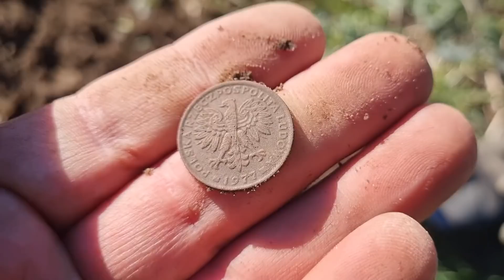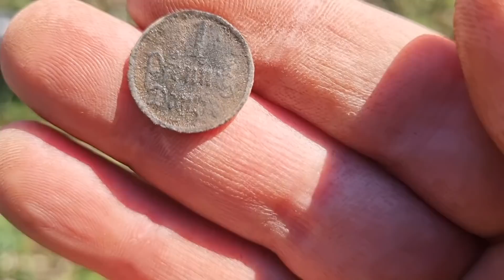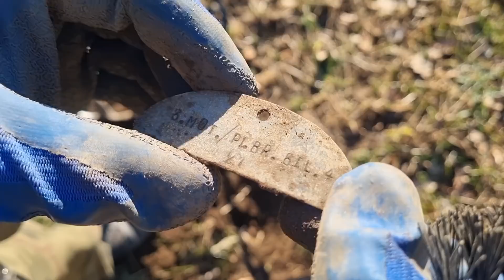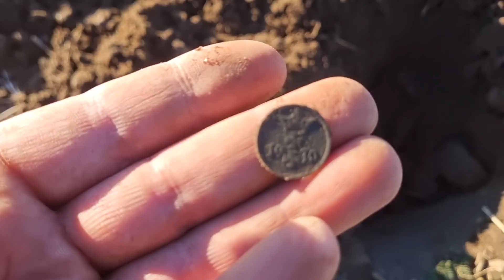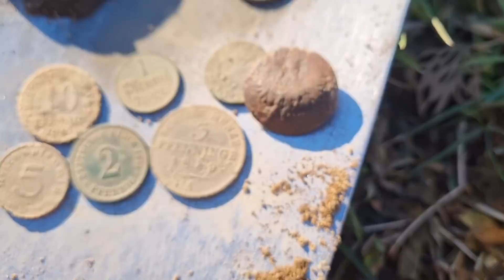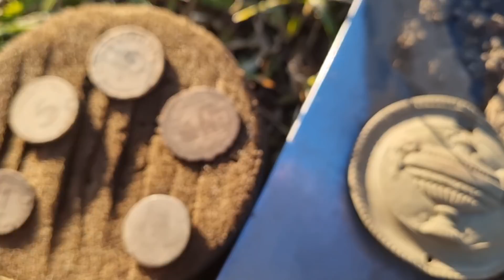INFANTERIE WEHRMACHT !!! CO JESZCZE TAM ZNAJDZIEMY !!!